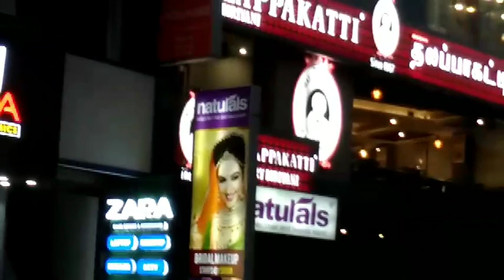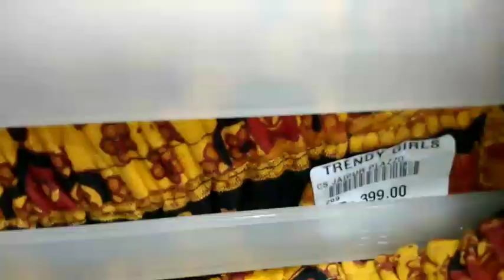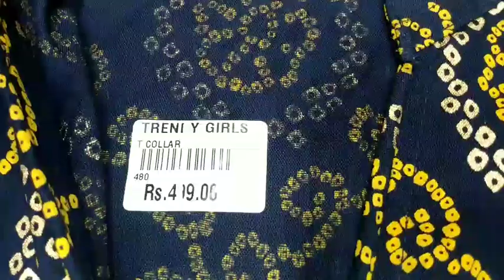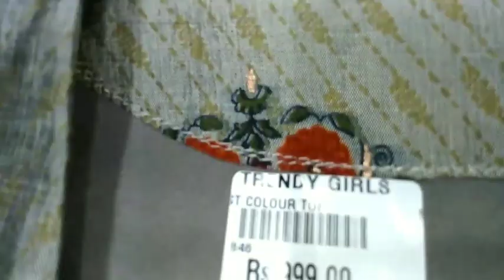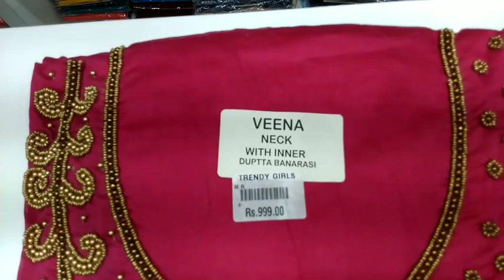Girls dress collections||பெண்கள் ஆடை உலகம்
Shop address:

Trendy girls
100 Feet Road
Velachery Vijaya Nagar
(Near by Dindigul Thalappakatti)

In my channel I apload Cooking, Shopping, Vlog, Reviews, unboxing and lifestyle so please

Sakthi Lifestyle